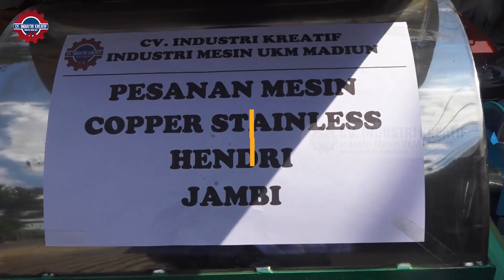MESIN CHOPPER CORONG ATAS STAINLESS || DAPAT MENCACAH SEGALA MACAM PAKAN TERNAK ATAU KOMPOS !!!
Mesin Chopper Solar multifungsi adalah alat yang digunakan untuk mencacah atau mengecilkan ukuran aneka macam rumput , batang jagung, rumput gajah ataupun jerami. Ukuran cacahannya Sangat bisa disesuaikan dengan kebutuhan. Seperti namanya Mesin ini menggunkan Diesel 8 PK Berbahan Bakar Solar.

Cacahan rumput ini bisa langsung dikasihkan ke ternak atau juga bisa melalui difermentasi. Hasil Cacahan rumput tersebut banyak digunakan untuk pakan ternak, atau bisa digunakan sebagai campuran pembuatan kompos organik.

Customer Service :
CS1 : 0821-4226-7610